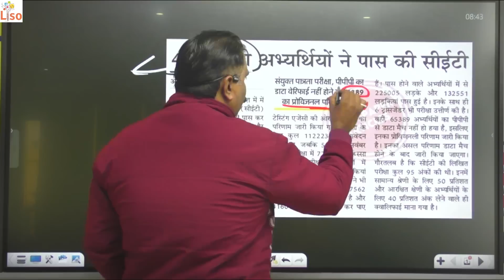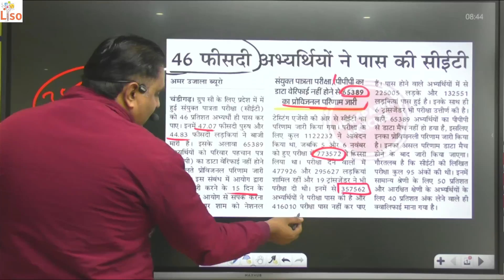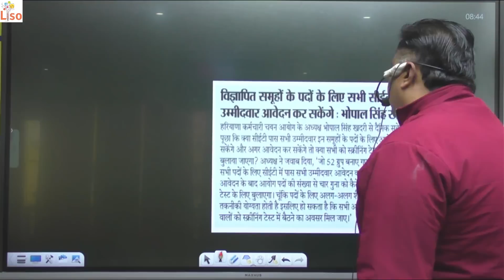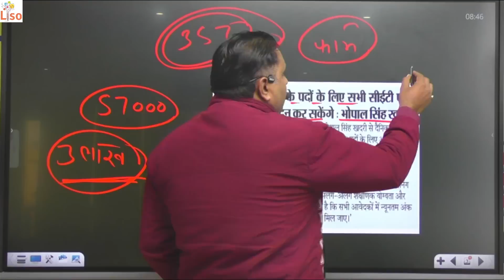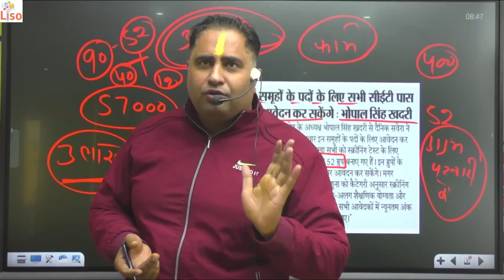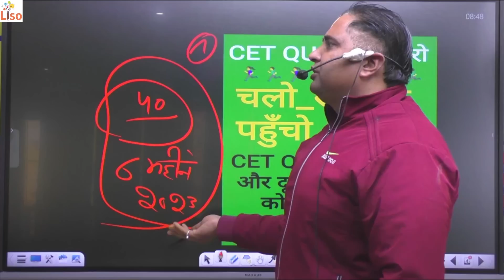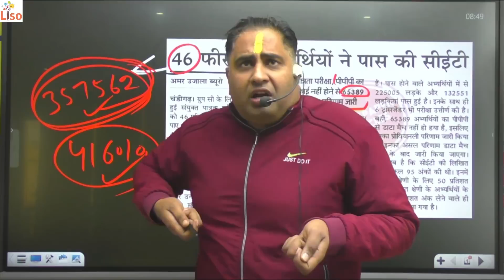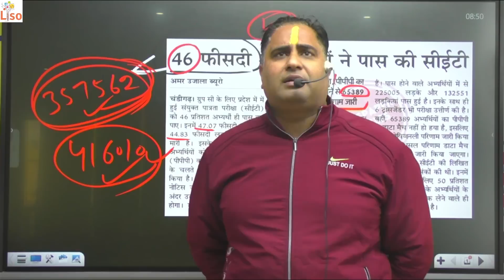CET पास सभी बच्चे भर सकते हैं फार्म।